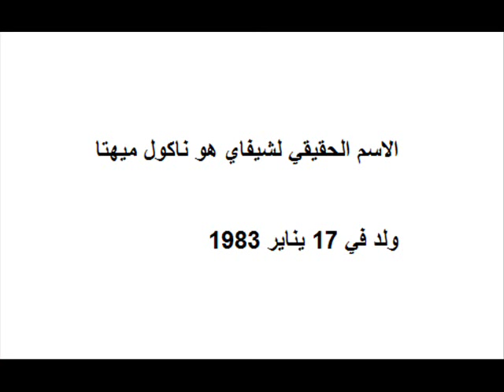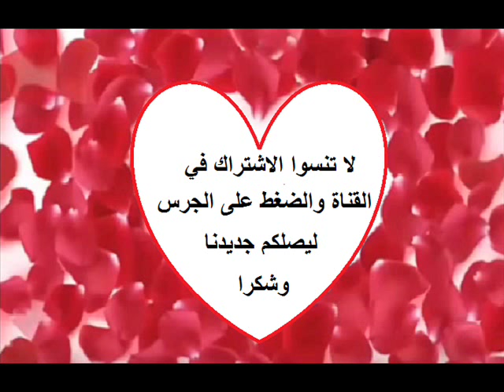تعرفوا على الاسماء والاعمار الحقيقية لجميع ابطال وبطلات للعشق جنون